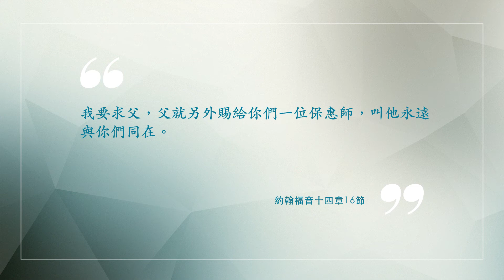5-3 D: 新舊約的聖靈有何不同?（楊志豪傳道）